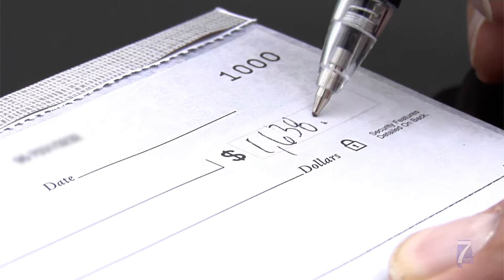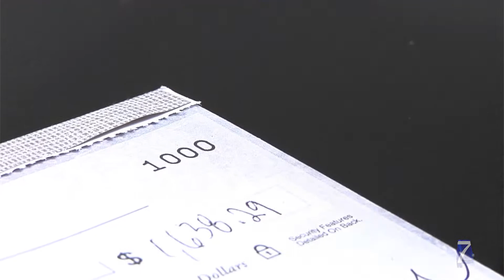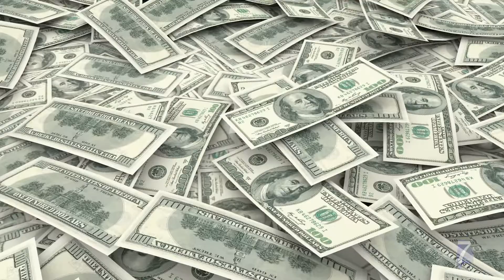Faces & Places - Kelvin Collins Better Business Bureau